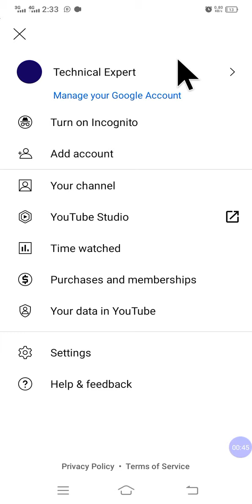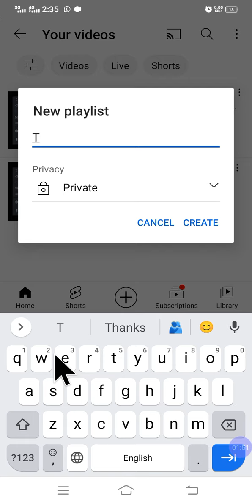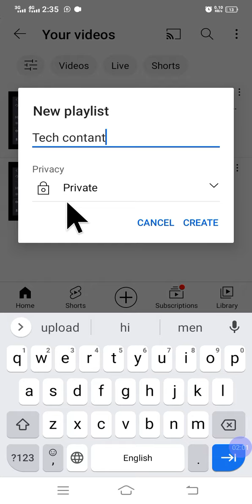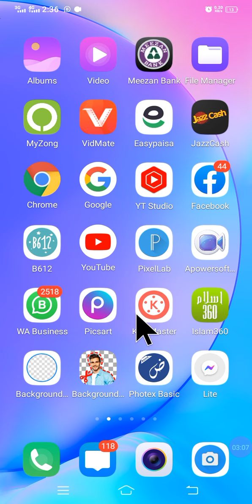How to make playlist on youtube Channel?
Hi frainds.
good buy.